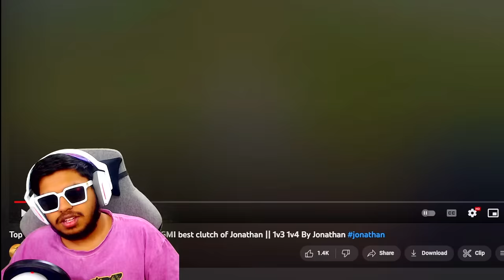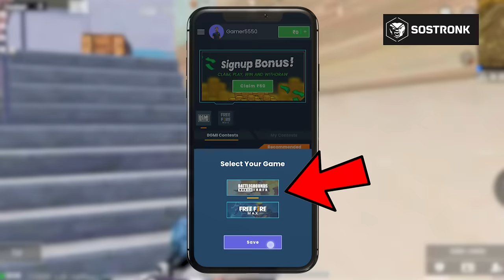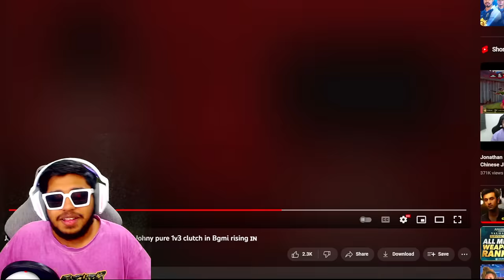BGMI Rising RUNNER UP DBS + 6x Spray Jonathan Gaming BEST Moments in PUBG Mobile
Win Real Cash in Lakhs. Get Bonus Cash of Rs 50 on Signup Now.
Welcome back to BGMI Rising RUNNER UP DBS + 6x Spray Jonathan Gaming BEST Moments in PUBG Mobile.

👉🏻DEVICE SPECS
• Brand: iPhone 11 Pro Max
• RAM/ROM: 4GB/64GB
• Recorder: Elgato HD 60s
• Resolution: 1080p 60FPS
• Editor: Sony Vegas Pro
• Format: MP4
• Decorder: H.264
• BitRate: 10-40 Mbps

KingAnBru